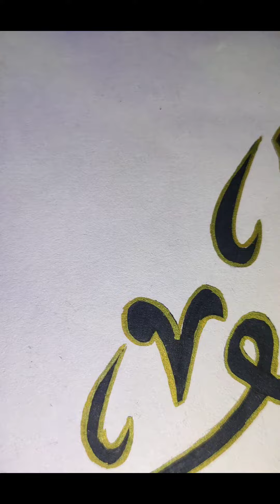Double Pencil arabic calligraphy | Easy arabic calligraphy | arabic calligraphy for beginners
Easy arabic calligraphy for beginners |
arabic calligraphy with double pencil | double Pencil arabic calligraphy |
arabic calligraphy | calligraphy | easy calligraphy | calligraphy with pencil | calligraphy with brushpen | 3D art |
calligraphy ideas
canvas painting
canvas painting ideas
subhanallah arabic calligraphy
allahu akbar calligraphy
Allah 99 names
Allah 99 names calligraphy
learn calligraphy
allah calligraphy
allah arabic calligraphy
Masha Allah calligraphy
how to do calligraphy with pencil
99 names of Allah
asma ul husna
la ilaha illallah arabic calligraphy
allah calligraphy
bismillah calligraphy
learning calligraphy
calligraphy writing arabic
bismillah in arabic Calligraphy
calligraphy arabic simple
islamic calligraphy art
bismillahi rahmani raheem calligraphy
pencil calligraphy
arabic calligraphy simple
simple calligraphy
arabic calligraphy letters
arabic calligraphy painting
arabic calligraphy ayatul kursi
easy arabic calligraphy
allahu akbar calligraphy
subhanallah calligraphy
beautiful arabic calligraphy
quran calligraphy
simple arabic calligraphy
3d calligraphy
surah ikhlas calligraphy
ayatul kursi arabic calligraphy
allah calligraphy art
arabic calligraphy canvas
kufic calligraphy
allahu akbar in arabic calligraphy
calligraphy for beginners
simple calligraphy arabic
bismillahirrahmanirrahim Calligraphy
easy calligraphy arabic
qalb calligraphy
islamic calligraphy wall art
arabic calligraphy online
arabic calligraphy bismillahi rahmani raheem
types of arabic calligraphy
subhanallah arabic calligraphy
bismillah rahman rahim calligraphy
bismillahi rahmani raheem arabic calligraphy
islamic calligraphy painting
arabic calligraphy wall art
fabi ayyi ala i rabbikuma tukazziban calligraphy
ar rahman calligraphy
sufi calligraphy
ramadan kareem arabic calligraphy
calligraphy wall art
ayat calligraphy
kalma calligraphy
sabr arabic calligraphy
turkish calligraphy
lohe qurani calligraphy
calligraphy step by step
modern calligraphy styles
arabic calligraphy styles